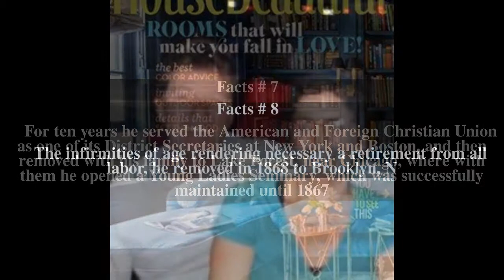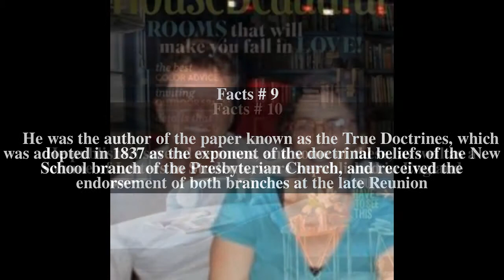Baxter Dickinson Top # 11 Facts